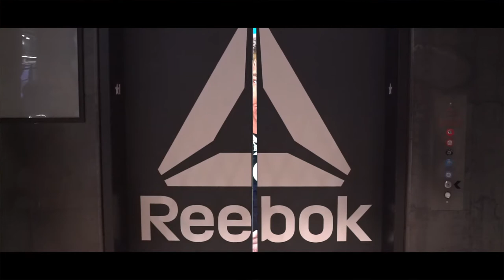"Catch These Vibes Tour" ft Lil Baby Boston Recap